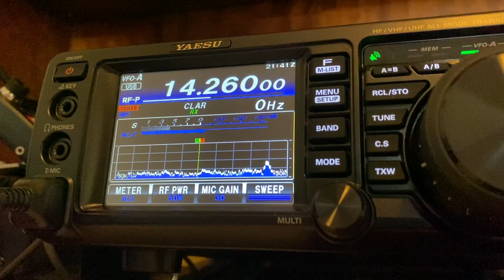Cayman Islands contact from Central Texas. Ham Radio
ZF2PG, August 16, 2022 on 20 meters on an end fed half wave at 50 watts.